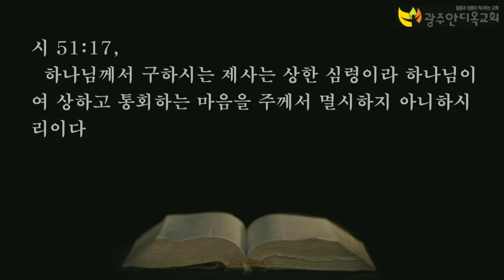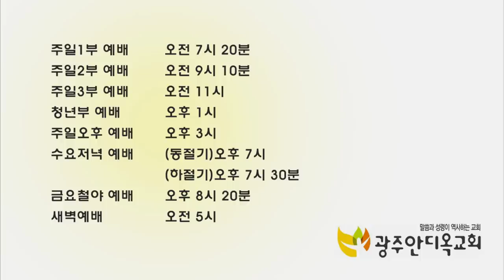구름기둥과 불기둥 인도받는 길 - 박 영 우 목사 (20190510 광주안디옥교회 금요철야예배)